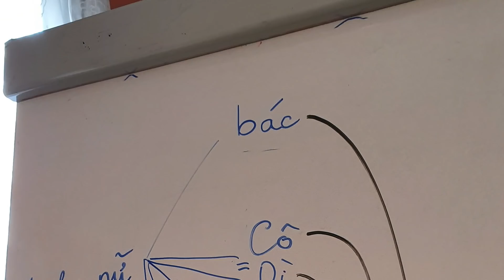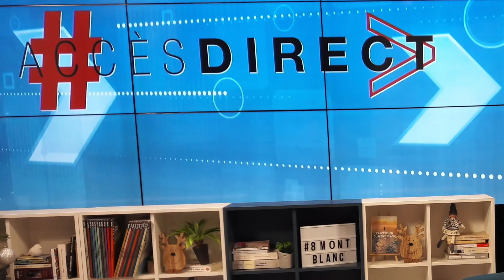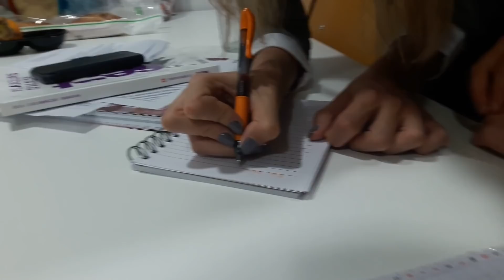5 NĂM Ở PHÁP, MÌNH LÀM GÌ ĐỂ SỐNG?| CUỘC SỐNG NGƯỜI VIỆT Ở PHÁP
Định cư ở Pháp, làm lại cuộc đời theo kiểu đập đi xây lại là một thử thách rất lớn đối với những người không còn trẻ. Mình cũng vậy, qua Pháp năm 34 tuổi, đến nay đã 5 năm. Vậy mà mình vẫn còn loay hoay với tương lai trước mặt... Bạn muốn biết mình đã làm nghề gì ở Pháp, kiếm sống bằng cách nào, để mình kể cho bạn nghe nhé!

👉Twitter: Nước Pháp Có Gì Hay
👉Instagrame: nuocphapcogihay
© Bản quyền thuộc về NƯỚC PHÁP CÓ GÌ HAY?
© Copyright by  NƯỚC PHÁP CÓ GÌ HAY?  👉Do not Reup